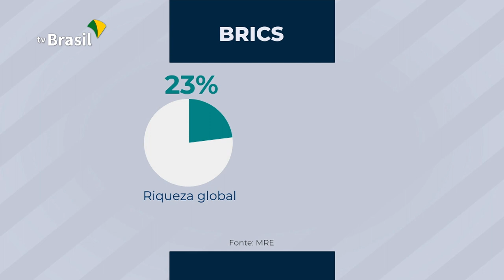XI Cúpula do BRICS será realizada no Palácio do Itamaraty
Cúpula do Bloco formado por Brasil, Rússia, China e África do Sul se reunirá em Brasília nesta semana.